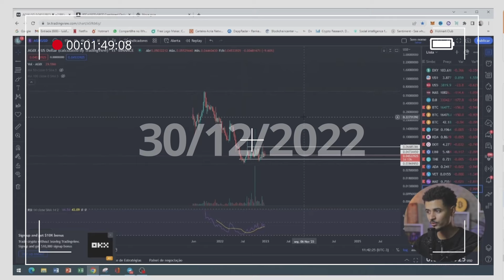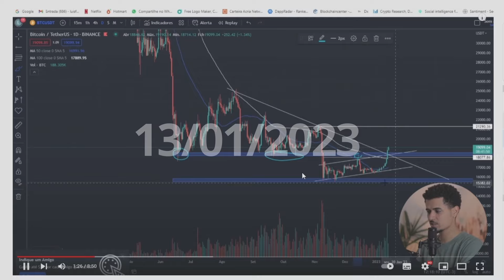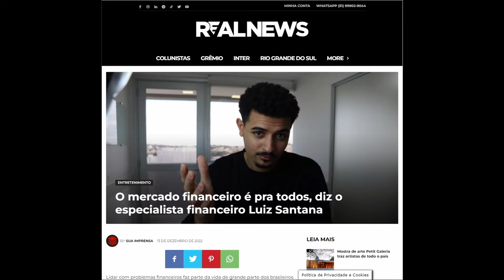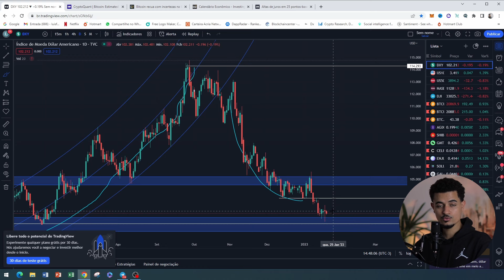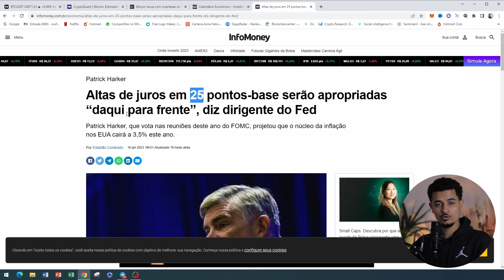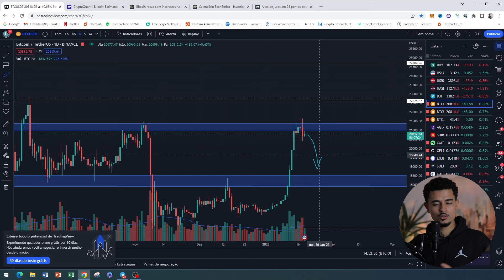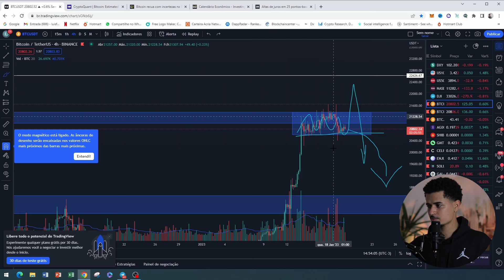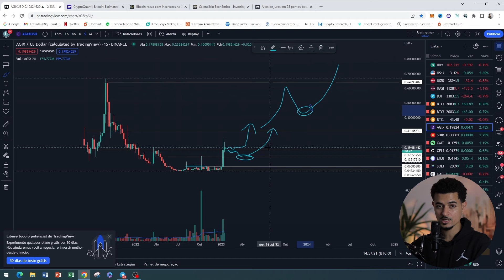[URGENTE] HORA DE COMPRAR AGIX E BTC? || ANÁLISE BTC E AGIX HOJE.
Bitcoin é o primeiro dinheiro de internet bem sucedido com base na tecnologia par-a-par em que nenhum banco ou autoridade central está envolvido na transação e produção da moeda Bitcoin. Foi criado por um indivíduo ou grupo anônimo sob o pseudônimo de Satoshi Nakamoto.

O código fonte está publicamente disponível como um projeto de código aberto. Qualquer um pode consultá-lo e fazer parte do processo de desenvolvimento. Neste momento, a Bitcoin está mudando o modo como vemos o dinheiro. A ideia foi a de produzir um meio de trocas independente de qualquer autoridade central e que pudesse realizar transferências eletrônicas de uma forma segura, verificável e imutável.

1-⚠ Atenção: As análises deste canal são para fins de estudo e aprendizado. Não fazemos indicação de compra e venda ou recomendação de investimento. Só invista em ativos que você conheça profundamente e com valores que esteja disposto a perder.

2-🔴 LEMBRE-SE: Todo investimento tem um risco e nosso trabalho não é influenciar as pessoas para investimentos. A decisão depende de cada um! Assuma seus riscos!

3- Todos os nossos vídeos são opiniões estritamente pessoais. Por favor, certifique-se de fazer sua própria pesquisa. Nunca tome a opinião de uma pessoa para orientação financeira. Existem várias estratégias e nem todas se adaptam a todas as pessoas. Nossos vídeos NÃO SÃO conselhos financeiros.